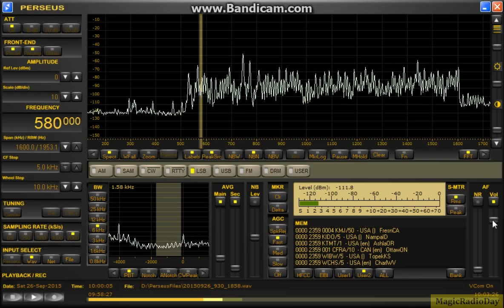580kHz KMJ 2015 Sep 26 19:00JST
無電源RTRリモートTDDF 北東／南西　4.5mhigh　底辺18ｍ　２SK125*2ゲート接地アンプ